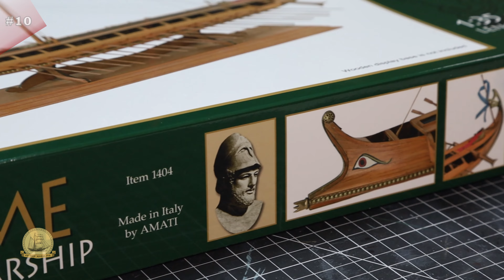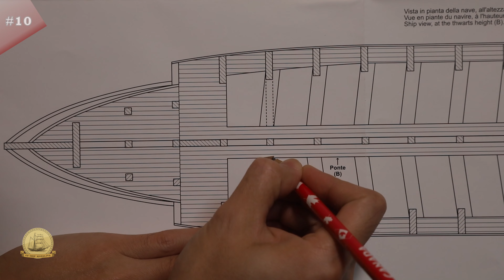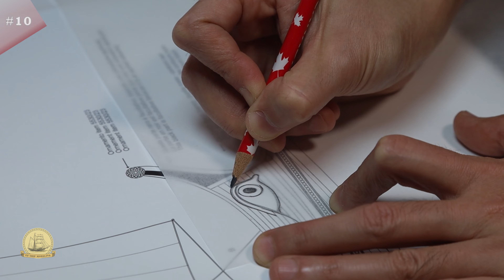How I DIY an ancient GREEK naval battle ship model, Amati Greek Bireme 1:35 Scale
In this speed build video, I demonstrated how I made the Amati Greek Bireme 1/35 scale.

A fast, maneuverable battleship, the bireme was manned by 44 oarsmen working on two banks of oars. The pointed keel was an effective weapon for ramming enemy vessels in close-quarter battles and boarding.

- Greek Warrior Figures -

🛠 Hand tools links
- Premium Self Healing Cutting Mat
- HOBBY MIO Sanding Stick:
- Mini Buffing Sanding Files Block:
- Instant Super Glue Dropping Tube Nozzle:
- 502 Super Glue Instant Quick-drying:

-- Timestamps –
00:00 Intro
00:12 What is in the model kit
00:45 The Hull
08:26 Accessories and Fittings
10:19 Mast and Sail
12:22 Oars
13:10 Finished Model